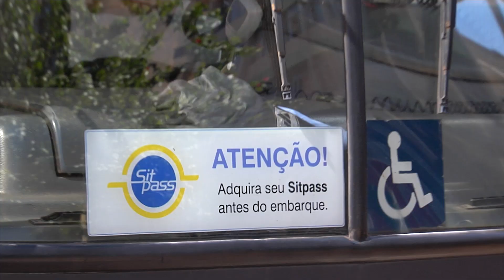SagresTV: AGR autoriza reajuste de tarifa de ônibus e preço pode chegar a R$ 4,30